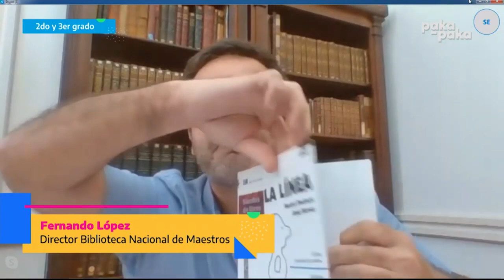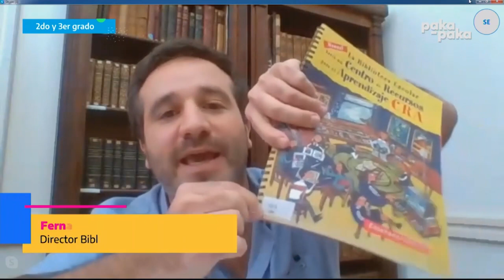Día del Libro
Fernando López, Director de la BNM, celebra el día del Libro  en Paka Paka para 2do y 3er grado.